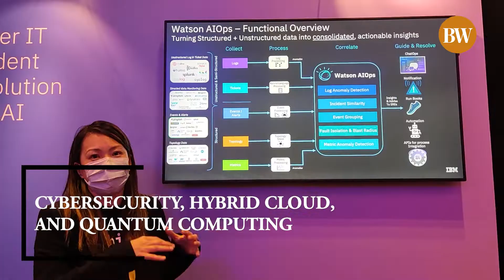Highlights from IBM Think 2022 Singapore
Read the related stories:
AI, hybrid cloud computing to level playing field for Asian MSMEs, says IBM
‘No shortcuts’ to regulating banking innovations — fintech experts
Banks to enter the metaverse
Quantum computing solves what classical computing can't

Text and video by Patricia B. Mirasol
Video editing by Earl R. Lagundino